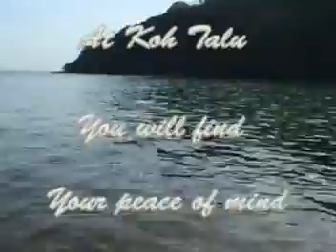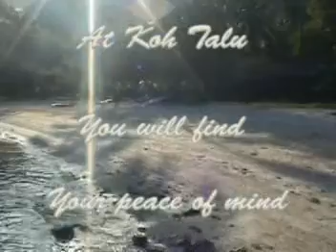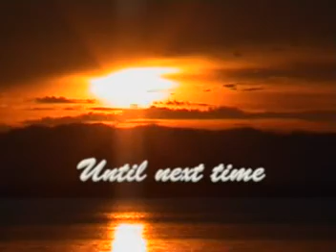KOHTALU BY ZIMBA.DAT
KOH TALU ISLAND RESORT
Situated just two hours from Hua Hin, this tropical island retreat is encapsulated by pristine corals reefs, some of the finest in the Gulf of Thailand, perfect for diving and snorkeling. Large, traditional Thai style houses crafted with dark teakwood offer families an idyllic sanctuary right on the beach, while the more modest beach chalets feature all the comforts of home and a tropical garden location with large private decks. The resort also boasts an authentic Thai restaurant that specializes in freshly harvested seafood delights, barbecues, and buffet style dining, as well as the Thai massage service with skillful therapist.
111/1 Moo 10, Bang Saphan, Bangsaphan noi
Prachuab Khiri Khan 77170